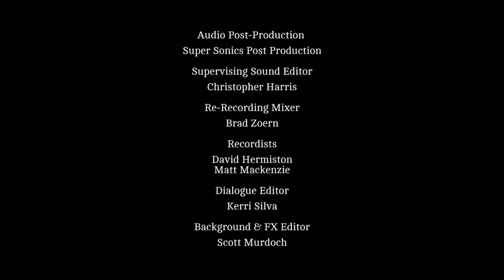16 Ella Borrows Trouble